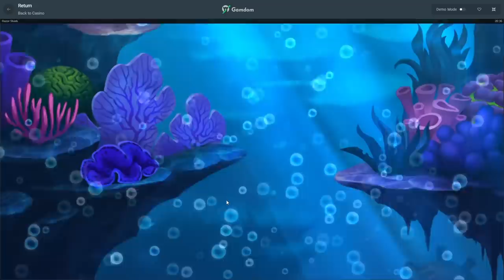Razor Shark $100 SPIN BONUS!?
I played Razor Shark and bonused on $100 spins.